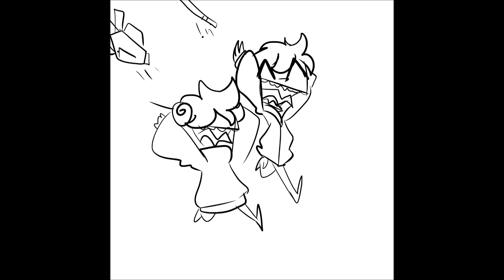invader zim vines n junk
warning has ocs or ship children the shipping is zadr